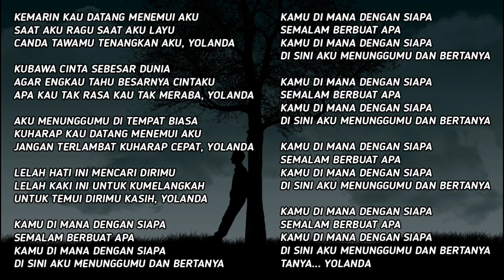Yolanda - Kangen Band